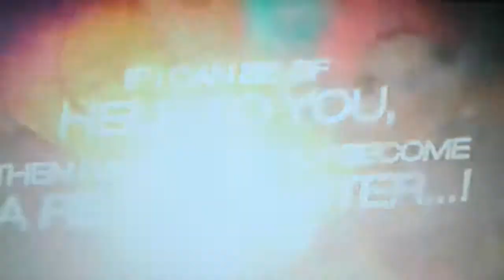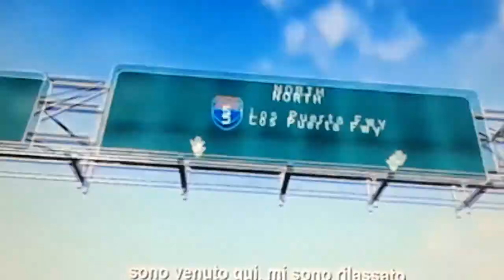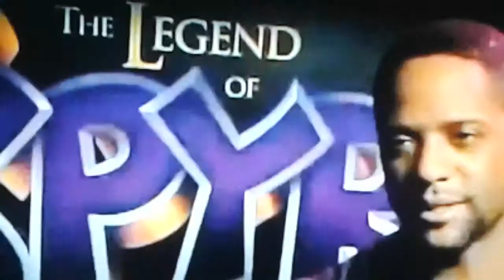Top 5 giochi giocati da me